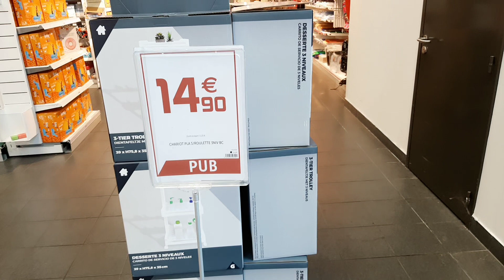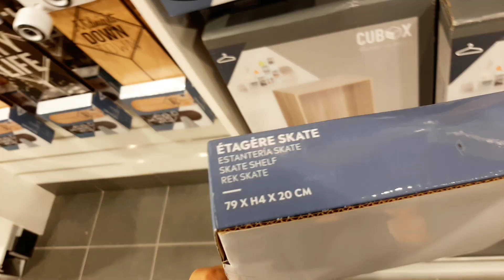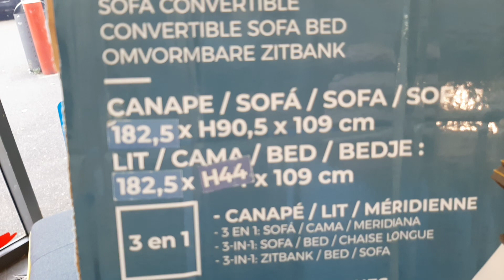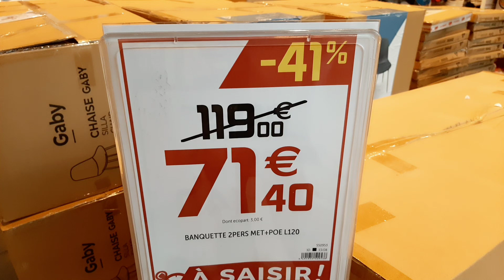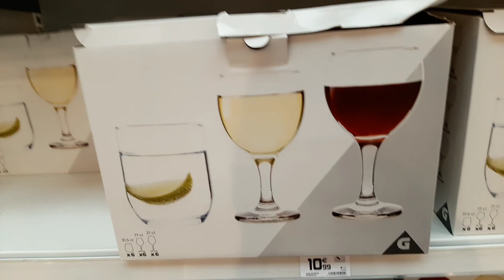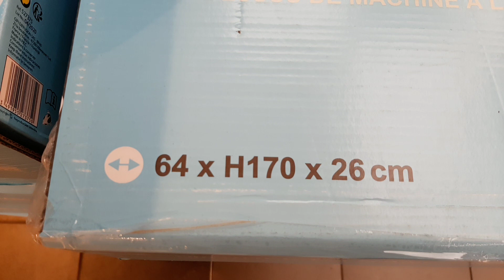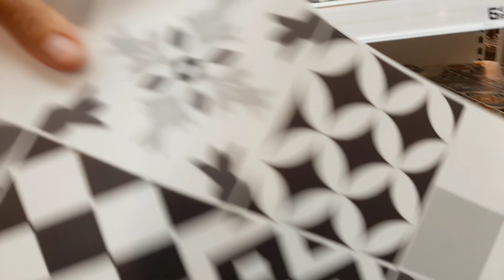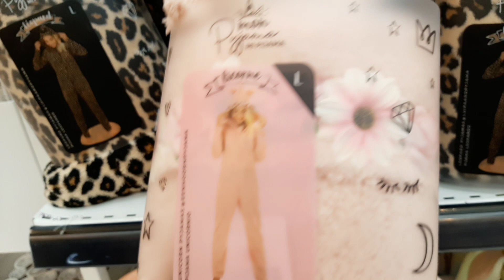ARRIVAGE GIFI 15 AOÛT 2020